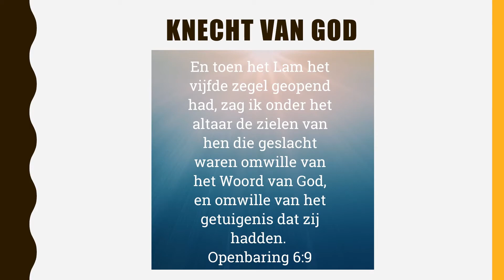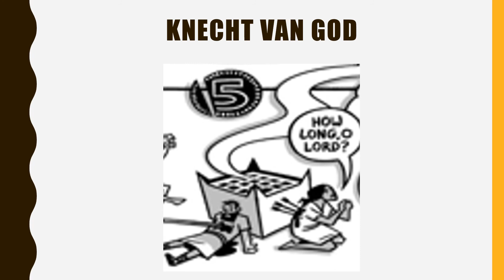Onderaan het altaar | Bijbelstudie 56 (Openbaring 6vs9)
Bijbelsmokkel, voor 1989 een bekend fenomeen in Christelijke organisaties die in Oost Europa werkten. Spannende verhalen. Maar ook de keerzijde: christenvervolging. Hoe lang nog Heere?